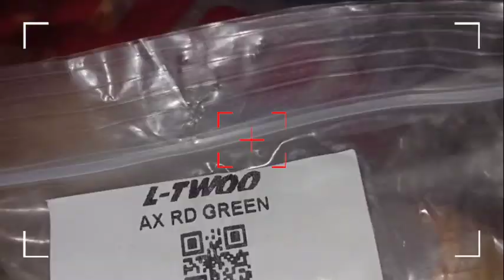Pinakamalakas na biker! yun ang gusto kong maging! dahil libre lang mangarap.. 💯💯😅😅🚴🏼‍♂️🚴🏼‍♂️🚴🏼‍♂️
anong say niyo??

MY INSPIRATION CHANNELS AND VLOGGERS...🥰🥰🥰🥰🥰🚴🏼‍♂️🚴🏼‍♂️🚴🏼‍♂️🚴🏼‍♂️🚴🏼‍♂️🚴🏼‍♂️🚴🏼‍♂️🚴🏼‍♂️ BUDGETMTB IANHOW UNLIAHON GERVICTO UNLIUPGRADES ANGELOBIKERDUDE BIKECHECK PETERSAGAN RONDAPILIPINAS TOURDEFRANCE GCN...🤗🤗🤗🤗🤗🤗 ANY BIKE CONTENT BIKETIPS BIKEUPGRADE LONGRIDE SARAPMAGBIKE! BIKECHECK...😉😉😉😉😉😉 MY FB GROUP#QUIRINO PROVINCE MTB/RB BIKERS!!! FOLLOW MY STRAVA: Check out Jhay Gutierrez on Strava JAZDEN BIKE PARTS AND ACCESSORIES!